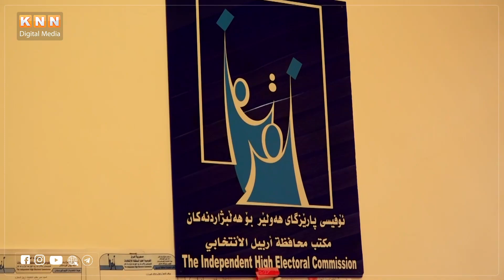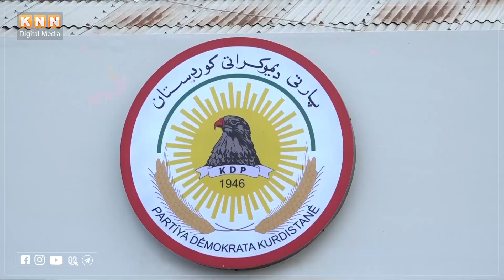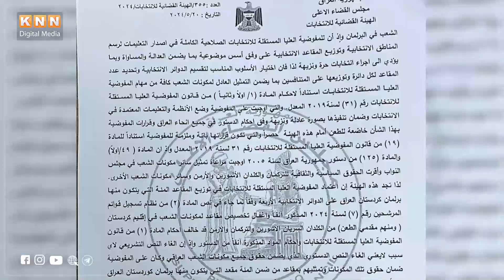كورسی كۆتاكان دەبێت بەیاسا دیاریبكرێت، نەك لەلایەن كۆمسیۆنی هەڵبژاردنەوە